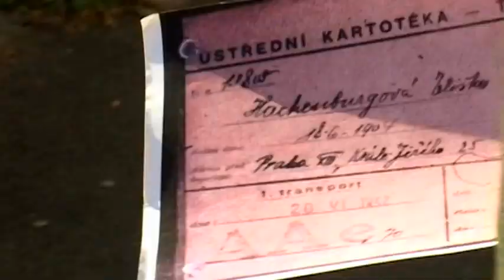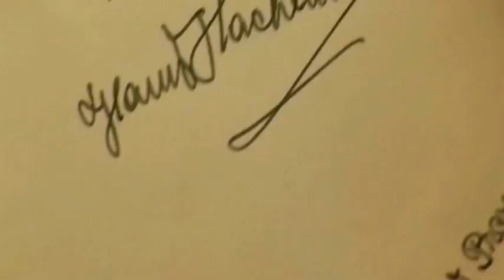Looking for a Monster - The Puppet Film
Gary Friedman Productions
The play is an allegory about a King Illiterate I, who is tired of his subjects not listening to him and decides to restore his empire to how it used to be when people did their work peacefully and obeyed. His Minister advises him to ‘construct camps, where people will forget how to think’. Hanus witnessed the turmoil that surrounded him in the ghetto, although his interpretation of events, show a great wisdom in how he transformed them into the play. In his play, Hanus saw behind the façade of events taking place in Terezin - how the Nazis created a so-called ‘Paradise Ghetto’ which allowed the world to believe that their ‘Jewish problem’ was being dealt with in a most humane way.
Hanus’ ideas reflect the cruel circumstances of his brief life. In Terezin, children saw their grandfathers and grandmothers lying cramped on straw mattresses in dusty attics, then dying of disease and starvation. Their bodies were carried along the streets in carts.”
Elena Makarova, Author, Jerusalem